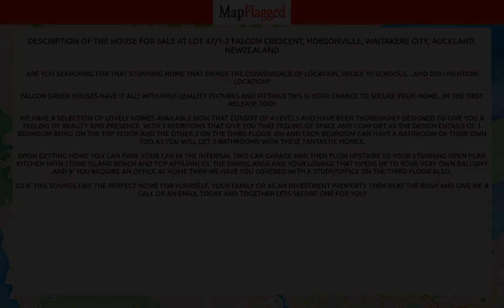NZ | Property at Lot 47/1-2 Falcon Crescent, Hobsonville, Waitakere City, Auckland, | MapFlagged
📚 Video Chapters:
0:00 Property Introduction
0:10 Property Price
0:55 Property Address
1:05 Property Description
1:10 Property Key Places
1:15 Subscribe to MapFlagged!

📣 Following is the detail of house for sale at Lot 47/1-2 Falcon Crescent, Hobsonville, Waitakere City, Auckland, NewZealand:

3 Bedroom
2 Bathroom
196 Sq m. Floor

Are you searching for that stunning home that brings the convenience of location, Decile 10 schools. and did I mention location?
Falcon Green houses have it all!  With high quality fixtures and fittings this is your chance to secure your home...in the first release too!
We have a selection of lovely homes available now that consist of 4 levels and have been thoroughly designed to give you a feeling of beauty and presence.  With 3 bedrooms that give you that feeling of space and comfort as the design entails of 1 bedroom being on the top floor and the other 2 on the third floor, oh and each bedroom can have a bathroom of their own too as you will get 3 bathrooms with these fantastic homes.
Upon getting home you can park your car in the internal two car garage and then flow upstairs to your stunning open plan kitchen with stone island bench and top appliances, the dining area and your lounge that opens up to your very own balcony and if you require an office at home then we have you covered with a study/office on the third floor also.
So if this sounds like the perfect home for yourself, your family or as an investment property
 then beat the rush and give me a call or an email today and together lets secure one for you!

🏥 Nearest Hospitals to this Property:
Ascot Hospital
North Shore Hospital
Waitakere Hospital

✒️ Nearest Schools to this Property:
Scott Point Primary School
Hobsonville School
Hobsonville Point Early Learning Centre
Real Kids Early Learning Centre
Hobsonville Point Secondary School

🍕 Nearest Restaurants to this Property:
Tok Tok Hobsonville
Indian Summer
Cilantro
Domino's Pizza
Kneads All Day

🚃 Nearest Train Stations to this Property:
Parnell Train Station
Northern Explorer
Train Station
The Strand Station
Morningside Station

🏬 Nearest Shopping Malls to this Property:
Northwest Shopping Centre
Westgate-Ent 3
Four Square
Westgate-Ent 4

🌼 Nearest Parks to this Property:
Duke Park
Hobsonville Domain
Marina View Reserve
Hobsonville War Memorial Park
Hobsonville Point Park Playground

🎥 Nearest Movie Theaters to this Property:
Movies in Parks
The Bridgeway Boutique Cinemas
Event Cinemas
Hoyts
Bridgeway Cinema

☕ Nearest Cafes to this Property:
Deli Brothers
Hobsonville Larder
The Coffee Club
Espresso
Hobsonville Kitchen Cafe & Eatery

✈️ Nearest Airports to this Property:
Ardmore Airport
Auckland Airport

🏢 Nearest Stores to this Property:
Hobsonville Podiatry
Westpark Sails & Covers
Hobsonville Orchard
Bean N Gone
Hobsonville Palmers Gardenworld

➕ Nearest Doctors to this Property:
Upper Harbour Medical Centre
Luckens Road Medical Centre
Hobsonville Family Doctors
Hobsonville Medical & Dental Centre
Hobsonville Point Medical Center